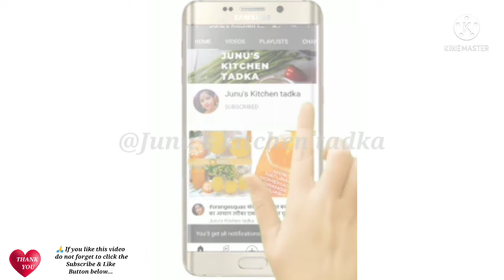Methi Matar Malai | मेथी मटर मलाई | Methi Matar Malai Restaurant Style | Methi Matar Malai Recipe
🇮🇳🙏 Hey Guys
                      I am junu singh I am the the host of this channel (junu's kitchen tadka)

जुनूस किचन तड़का में रेस्टोरेंट जैसी मेथी मलाई की आसान रेसिपी। शादी जैसी मेथी खोया मटर , मावा मटर बनाने का आसान तरीका ,होटल जैसी मलाई मटर मसाला, मटर की सब्जी, मटर काजू की सब्जी, मेथी काजू ,मेथी आलू बनाए और जुनून किचन में रेस्टोरेंट/ होटल वाली रेसिपी लंच डिनर रेसिपी जरूर देखिए | मलाई मेथी मटर, मलाई कोफ्ता , बिना क्रीम के मलाई मेथी , खोया मटर मखनी, काजू कढ़  ,काजू मटर की सब्जी, बिना लहसन के मटर मसाला ,ढाबे जैसा मटर पनीर , आलू मेथी की सब्जी , हल्दी सब्जी बनाएं और टेस्टी मेथी मलाई मटर ग्रेवी रेसिपी शेयर जरूर कीजिए |
 जुनस किचन तड़का

Methi Matar Malai Recipe | मेथी मटर मलाई |Methi Matar Malai Recipe in Hindi | Methi Matar Malai sabji

Methi Matar Malai recipe in Hindi
Methi Matar Malai recipe white gravy
Junu's kitchen tadka

♥️Hey Guys😊
               I'm junu singh,
                                         (junu's kitchen tadka)
                                Plz support 🙏🇮🇳